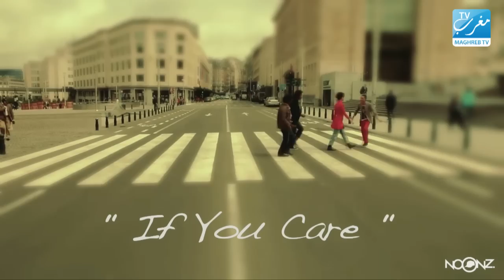Anwar invité d'Oussama sur Maghreb TV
Interview d'Anwar par Oussama sur Maghreb TV